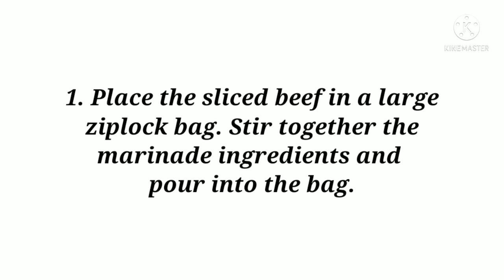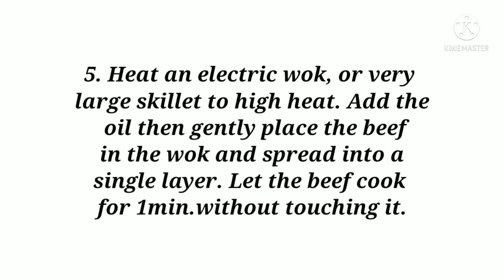HOW TO COOK BEEF AND BROCCOLI IN OYSTER SAUCE